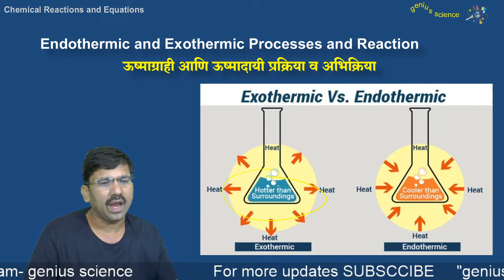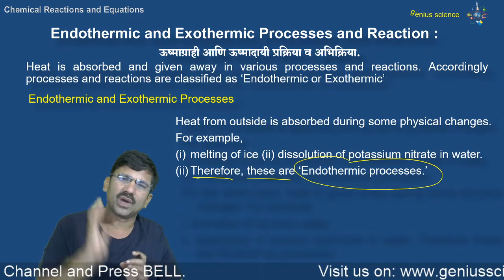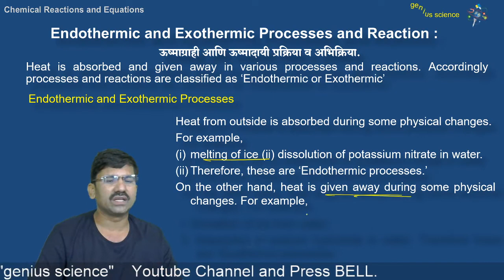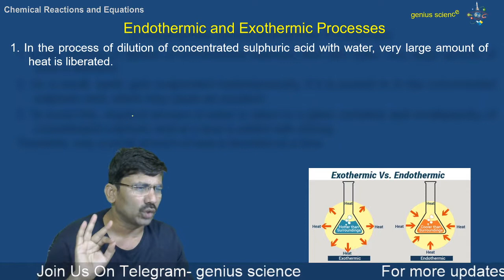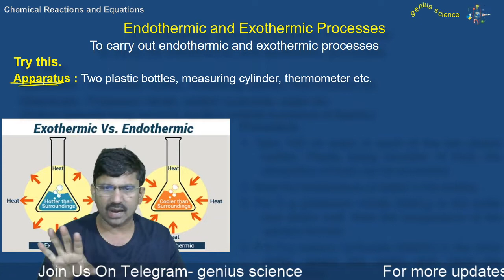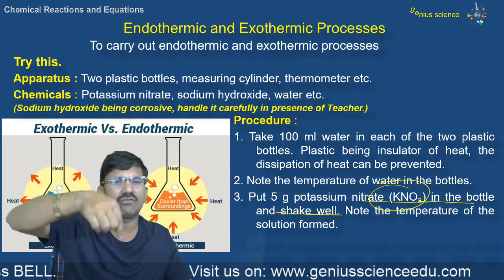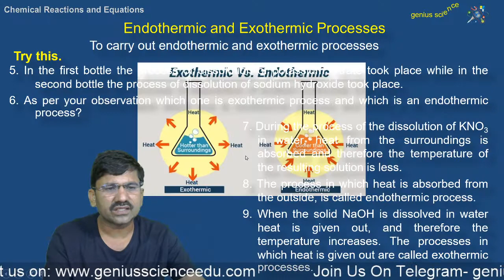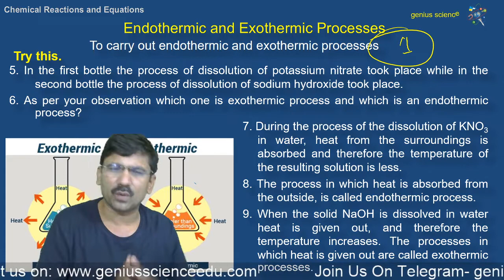10th Sci-1 Chemical Reaction and Equation | Endothermic and Exothermic Processes and Reaction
Hello Friends,
This video is very important for class 10th 11th 12th NEET, JEE, CET, MPSC, UPSC and all exam.
This video from class 10th Chapter:- Chemical Reaction and Equation  Sub Topic:- Endothermic and Exothermic Processes and Reaction

12th New Syllabus All chapter Wise Video Playlist Links

12th Mathematics

12th Physics

12th Chemistry

11th Mathematics

11th Physics

11th Chemistry

10th Science -1 (विज्ञान -१)

10th Science -2 (विज्ञान 2)

Our faithfully
*(genius science)*